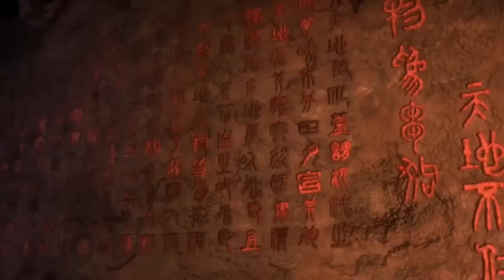Jade Dynesty anime part 40 Explained in Hindi || Zhu Xian anime explained in hindi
Jade Dynesty anime part 40 Explained in Hindi || Zhu Xian anime explained in hindi  Xiaofan Following Ling Dong patheay By achieving More and More powers 🥰

script is written by: SHOAIB ALI
BY
battle through heaven special New season 5 episode 1 explained in hindi
battle through heaven special New season 5 episode 2 explained in hindi
battle through heaven special New season 5 episode 9 explained in hindi
battle through heaven special New season 5 episode 8 explained in hindi
battle through heaven special New season 5 episode 7 explained in hindi
battle through heaven special New season 5 episode 6 explained in hindi
korean dramas
battle through the heaven season 6 episode 5 explained in hindi
btth season 6 episode 6 explained in hindi